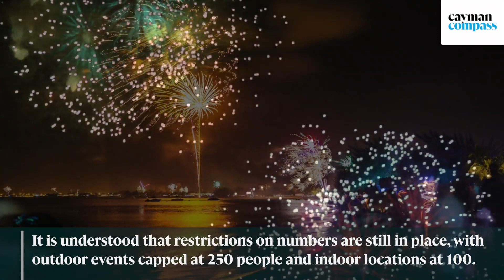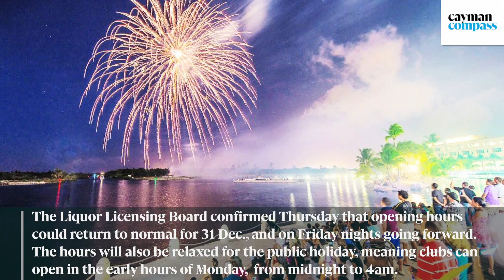New Year’s parties can go ahead as ‘Cinderella’ rule lifted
🔴 Video | Cayman Islands residents will be able to see in the new year with a bang after government confirmed restrictions on serving alcohol after midnight will be lifted. The measures – in place for the past two weeks – will be removed in time for the biggest party night of the year, with bars cleared to open until 2am and clubs until 4am.